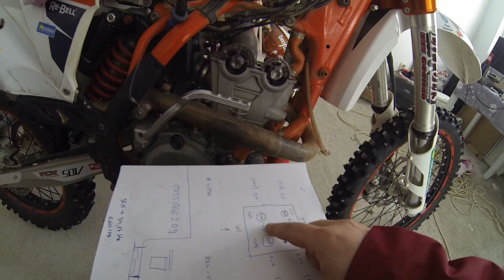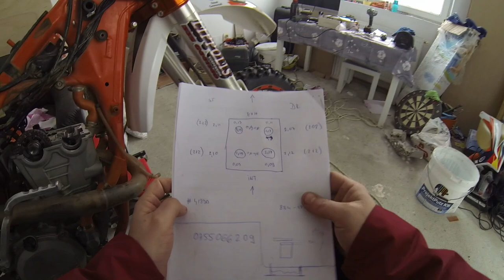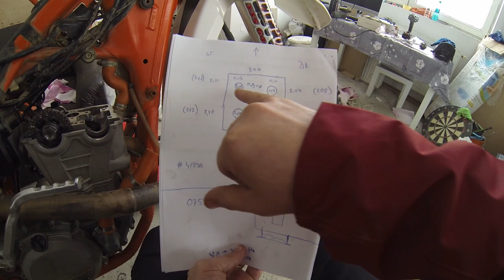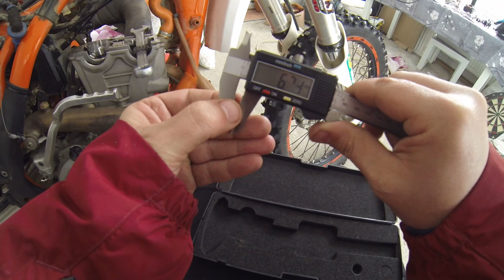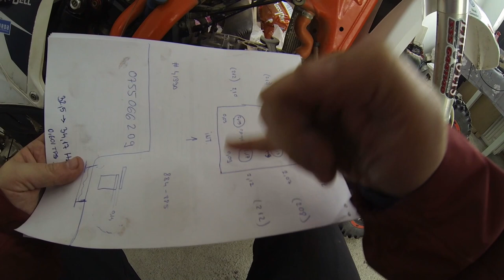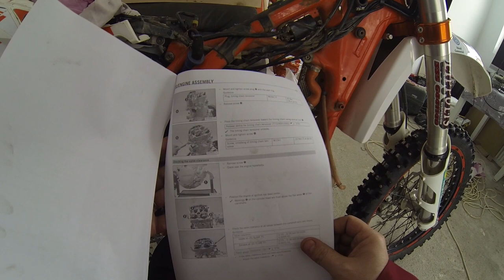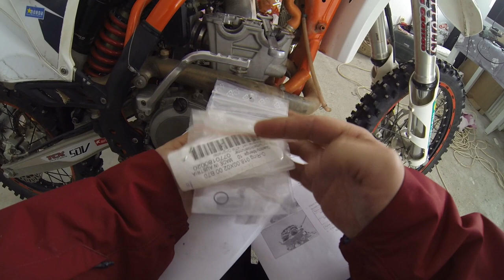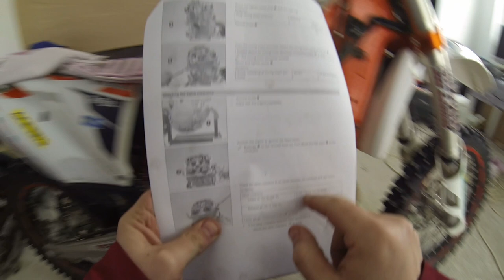KTM 350 EXC F Valve Adjustment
I started doing some maintenance work on my 2012 KTM 350 EXC-F.
I own this bike for about 5 months, had no service history on it and until now I didn't do anything for it besides regular oil and filter changes.
Now that I rode it for about 40-50 hrs, I believe it's time for a valve adjustment job. Also, I have 2 outstanding issues with it:
1. I have the feeling that it should start better/faster than it does. Looking around on the internet most say this is how these bike start, but still I would like to investigate if there might be any issues
2. It has a ticking sound since I have it. Again, looking online, watching more videos with these bikes, most of them seem to have the same ticking sound. It's more noitceable in the front of the engine. I suspect the cam chain tensioner, so I will also replace that.
Other than that, the bike runs great and had no problems at all with it.

Please note that I am not a mechanic, I am doing this as a hobby, so any advice would be welcome.